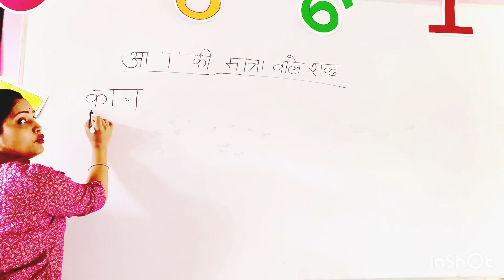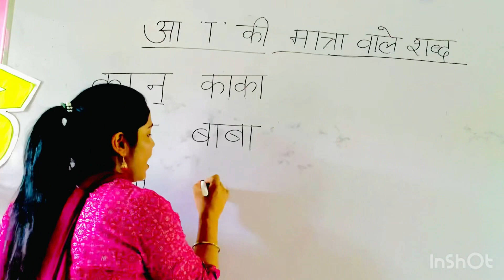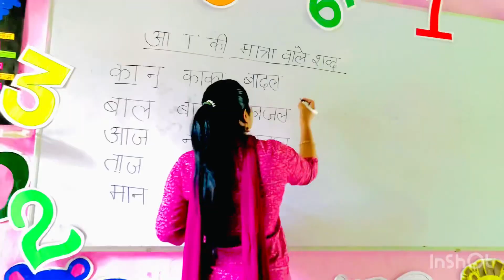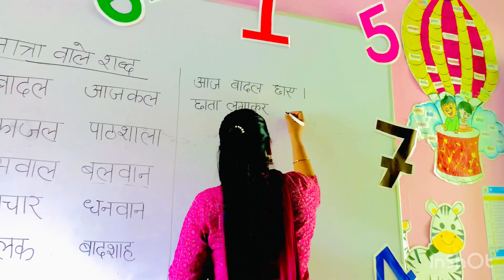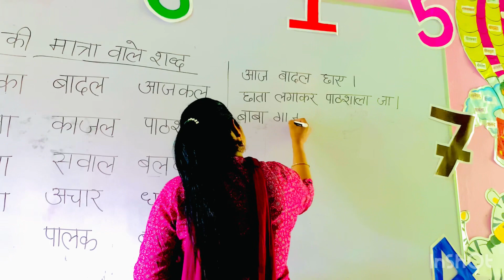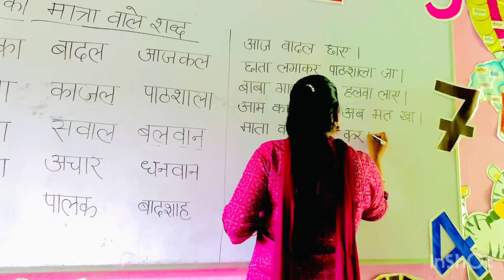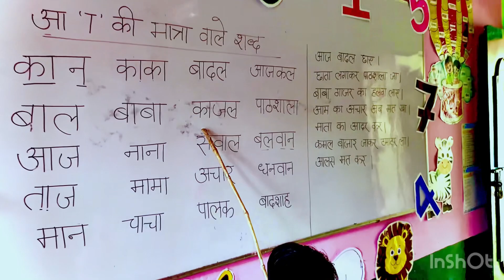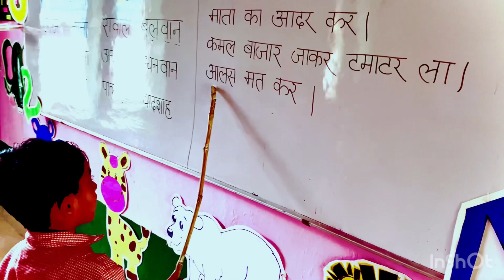आ की मात्रा के शब्द|Aa ki matra wale vakya|Matra kaise sikhaye baccho ko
aa ki matra wale shabd
Matra kaise sikhaye baccho ko
how to learn matra in hindi

Aa ki matra wale shabd hindi mein
Aa ki matra wale vakya
आ की मात्रा सिखाएं
hindi matra ka prayog
hindi matra learning with example
hindi matra gyan
hindi vowels letter words for kids & toddlers
kids video
nipun bharat
hindi matraye
learn hindi